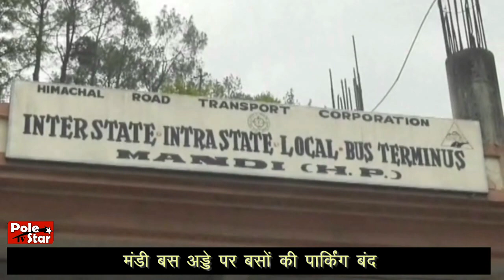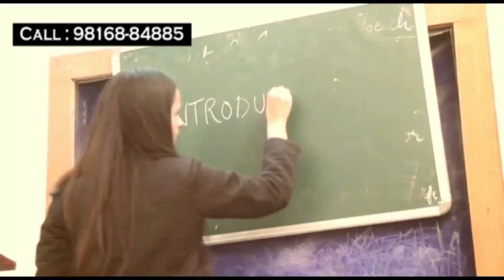मंडी बस अड्डे पर बसों की पार्किंग बंद!